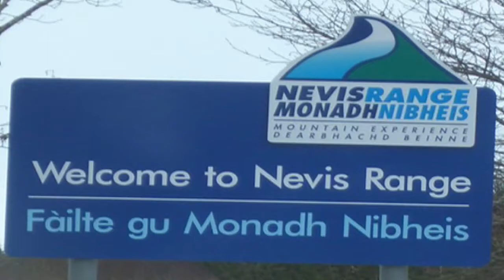Nevis Range Ski Resort, Scotland - February 2010 - Snow Boarding!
A look at the Nevis Range Ski Resort in Scotland, When it had the "Best" Snow in 10 years!